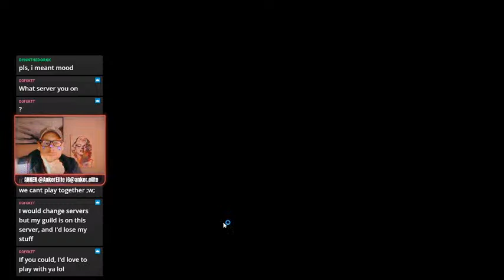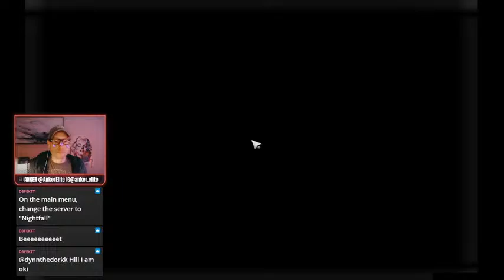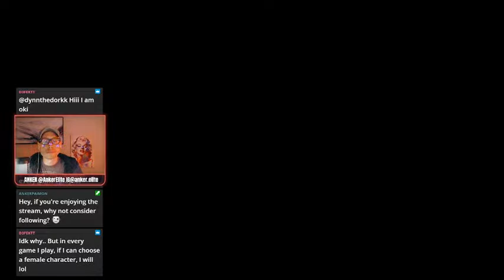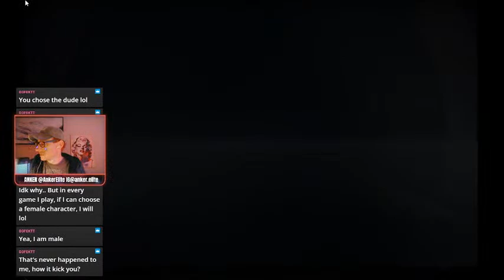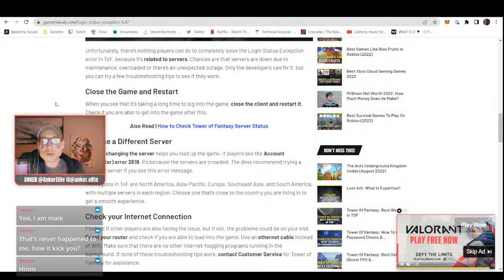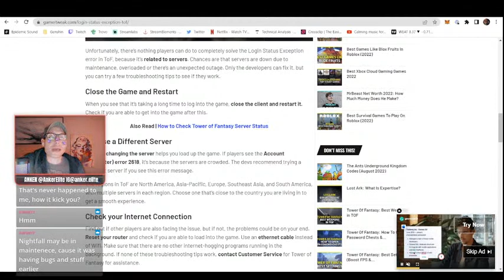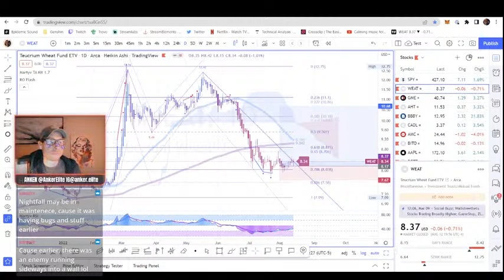Streaming TowerOfFantasy✨ Friendly Wale 🐳 Maybe Chatty 💬🤷🏼‍♂️